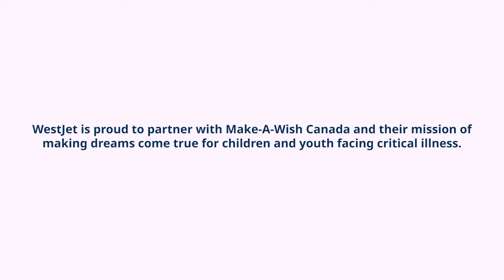Captain Philip Lopes, WestJet pilot and Make-A-Wish® Canada volunteer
Captain Philip Lopes brings WestJet’s caring culture to life by connecting his personal passion as a Make-A-Wish Canada volunteer with his job as a WestJet pilot.
Telling his story is an opportunity to celebrate his passion for Make-A-Wish both in his personal life and his life at WestJet.

We are also celebrating the success of our partnership with Make-A-Wish Canada as part of our WestJet Cares for Kids program. Learn more about our unforgettable year of remarkable impact, bringing joy and hope to wish kids and families across Canada.